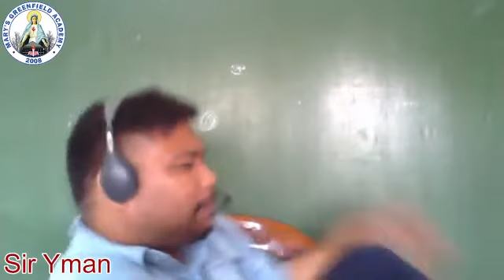MAPEH 5 (PE): Get Active at School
MAPEH 5 Class Video Record
10 January 2022
10:00 AM

PE 5 Lesson 2: Principles of Exercise
Started with stretching exercises (Head to Toes stretching)
Basic stretching for getting tired from sitting all day in online schooling:
- Shoulder shrugs
- Upper Back Stretch
- Neck Tilts
- Wrist/Forearm Stretch
- Hand/Finger Stretch
- Back and Hip Stretch

This serves as a reviewer of the students of Mary's Greenfield Academy, Inc. SY 2021-22

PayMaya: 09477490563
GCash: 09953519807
THANKS!!!